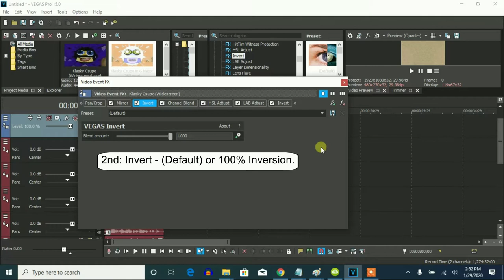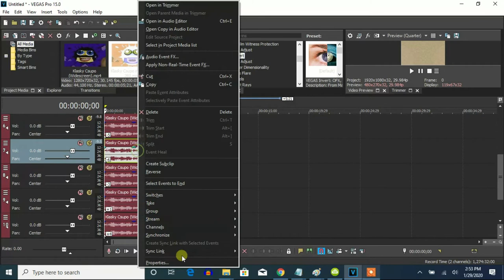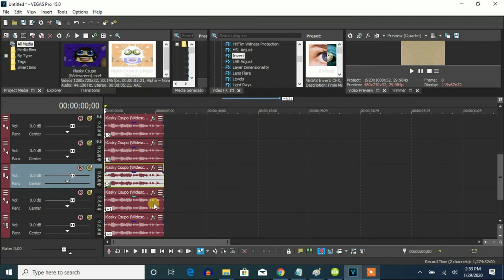How To Make G-Major 280 On Vegas Pro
Made today on ‎‎‎Wednesday, ‎January ‎29, ‎2020, ‏‎6:30:00 pm to ‏‎6:31:21 pm

Here's a restored set of instructions on how to make G-Major 280.

How To Make G-Major 280:

(MVM555's G-Major 10 + G-Major 7)

(VideoFX)

(MVM555's G-Major 10)

1st: Mirror - Reflect Left

2nd: Invert - (Default) or 100% Inversion

3rd: Channel Blend - RGB To BGR

4th: HSL Adjust - Hue 0.135/MVM555's G-Major 10

5th:LAB Adjust - Invert Luminosity

(G-Major 7)

6th: Invert - (Default) or 100% Inversion

(AudioFX)

elastique
Efficient

-13
-10
-8
-6
-5
-3
1
4

Movavi Video Editor - Night Out